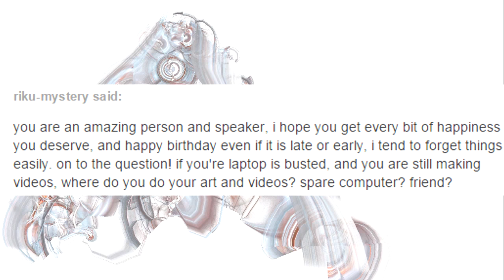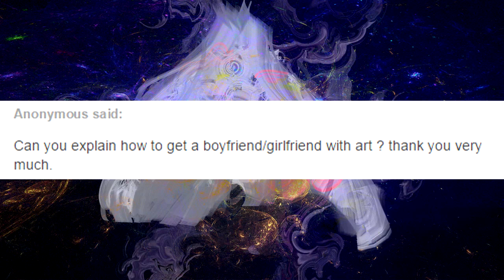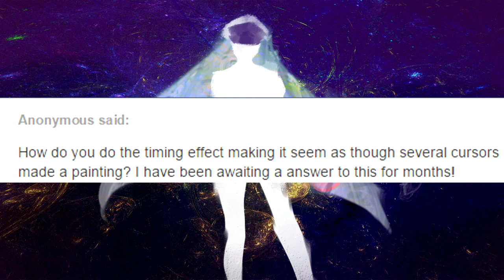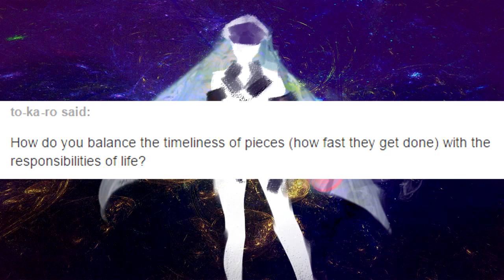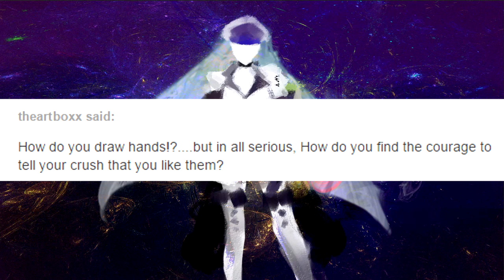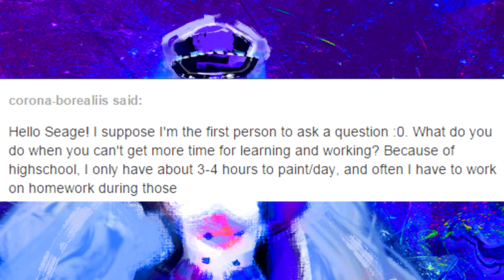Art Tips & Life Blips: How To Get a BF/GF With Art?? & More [Q&A]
Long overdue Q&A video. Thanks everyone who sent in questions. If you want me to not answer your questions for months, you can send

Chyee!

Art Info:
Artist: SeageSpeaks

Song Info:
1st Song: IMH_Caramell Dansen (REMIX) - (not found online) - by Caleb Thomas
2nd Song: Jazzy  - (not found online) - by Caleb Thomas
Contractual Agreement stating permission for use on SeageSpeaks Channel for Monetization